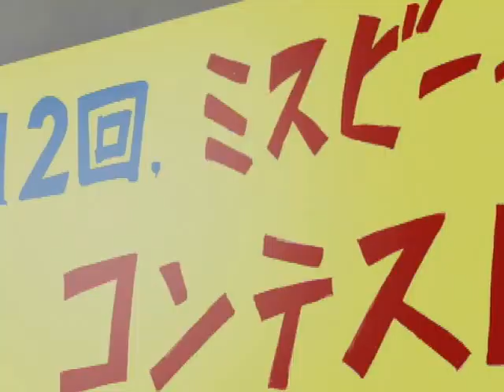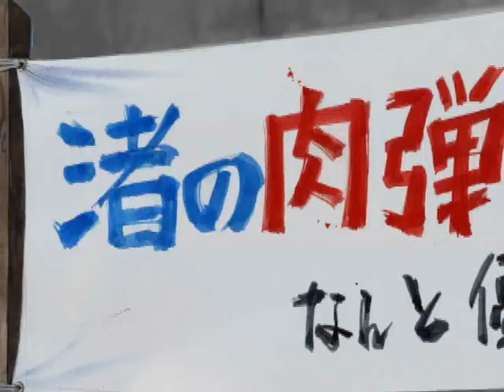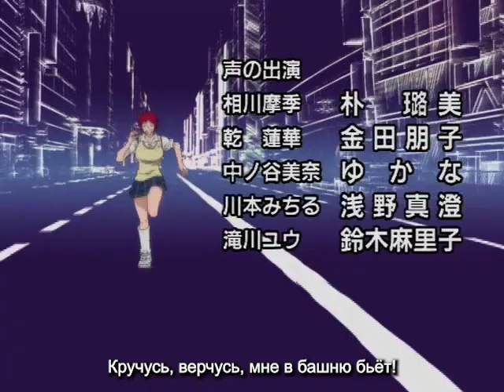Воздушный мастер 08 (Русская озвучка от проекта GoLTFilm)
О фильме: Токио 2003 год. 16-летняя старшеклассница Айкава Маки известна под псевдонимом «Air Master». Она — уличный боец. Большую часть времени она ведёт себя как нормальная девушка, но на улице она становится другим человеком. Будучи некогда гимнасткой, сейчас Маки возрождает легенду о воздушных уличных боях, действуя под псевдонимом «Air Master». Чтобы вновь и вновь переживать те ощущения, которые были у неё в бытность гимнасткой, она ищет сильных противников. Так же существует рейтинг Фукамити, где лучшие уличные бойцы составлены в список. Наиболее одарённые, попавшие в первую десятку, получают денежное вознаграждение за бои. Для многих уличных бойцов рейтинг Фукамити — это смысл жизни, мечта и работа. Air Master станет участником рейтинга и серия за серией будет стремиться к первому, сильнейшему человеку из всех бойцов, к бойцу № 1.

Роли озвучивали: Анастасия Зеленская, Виктория Простакова, Таша Александрова, Мариша Проскурова, Алексей Дергунов, Данил Серов, Александр Королев, Кирилл Конр, Антон Мангиров, Александр Женихов, Айнур Сисанбаев, Максим Яхин, Илья Притчин, Павел Михеев, Анна Курчевская, Юлия Миронова, Юлия Самсонова, Руслан Хустнутдинов, Илья Железов, Дмитрий Есарев, Александр Трефилов, Кажеке Муратов, Владимир Степанов, Зинур Жумалиев

Звукорежиссёр: Иван Ярославцев